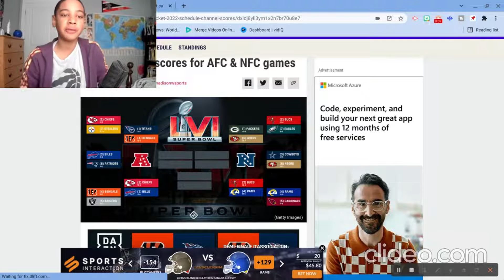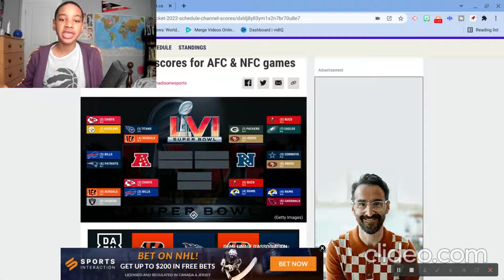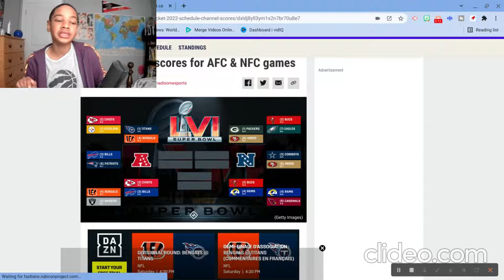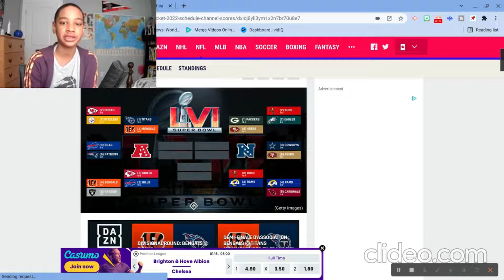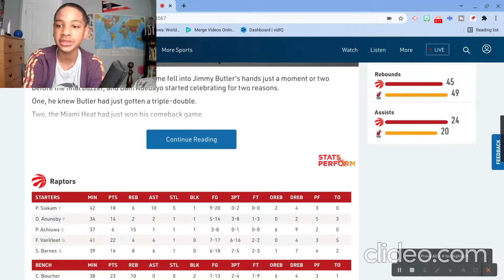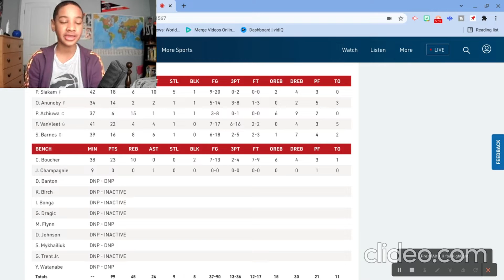NFL divisional round preview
Here is the time and date for all the divisional round games

Saturday, Jan 22,

Bengals vs. Titans 4:35 p.m. ET CBS
49ers vs. Packers 8:15 p.m. ET Fox

Sunday, Jan 23,

Rams vs. Buccaneers 3:05 p.m. ET NBC
Bills vs. Chiefs 6:40 p.m. ET CBS

Raptors can't beat Lowry-less Heat, drop 3 of 4 following 6-game win streak. Tyler Herro scored 23 points, Jimmy Butler got a triple-double in the game's final moment and the Miami Heat held off the Toronto Raptors 104-99 on yesterday